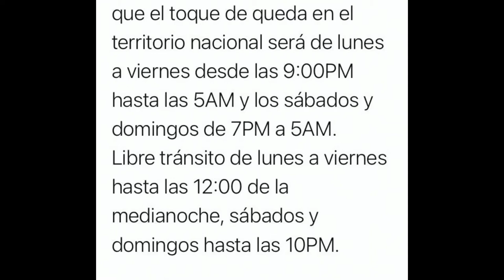Aunque se inició vacunación se corre un gran riesgo con flexibilización del toque de queda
Aunque se inició vacunación se corre un gran riesgo con flexibilización del toque de queda según Vladimir Ferreiras